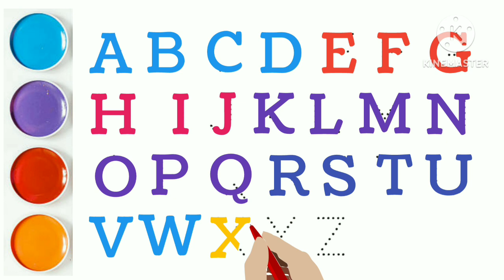abcd, a for apple b for ball, a for apple, a for apple b for ball c for cat, ए फॉर एप्पल बी फॉर बॉल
Alphabet | Kids abcd rahma | abcd | a for apple b for ball | phonics song | nursery rhymes | abcd song

Your query 👇

1. abc
2. abcd
3. abcde
4. a for apple
5. a for apple b for ball
6. a for apple b for ball c for cat
7. a for apple b for ball c for cat d for dog
8. a for aroplane
9. a for aroplane b for banana
10. a for aroplane b for banana c for car
11. a for apple
12. abcdefg
13. English alphabet
14. abcd cartoon
15. a for apple bi for boy
16. alphabet songs
17. a for apple a for ant
18. nursery rhymes
19. a for apple song
20. abc songs for children
21. abcd rhymes
22. a for apple b for ball c for cat d for dog
23. abcd alphabet
24. k se kabutar kha se khargosh
25. a for apple b for badka apple
26. a se anar aa se aam
27. a for apple b for ball
28. abcd
29. a for apple wala
30. a b c d e f g
31. abcd varnamala
32. a se anar in hindi
33. k se kabutar
34. Alphabet songs for children
35. abc alphabet songs
36. abcd varnamala
37. english varnamala
38. english alphabet
39. A for apple
40. kids alphabet
41. alphabet for kids
42. abc song
43. a for apple b for ball c for
44. alphabet song
45. apple apple
46. abcd abcd
47. ए फाॅर एप्पल
48. ए फाॅर एप्पल की स्पेलिंग
49. ए फाॅर एप्पल बी फाॅर बाॅल सी फाॅर कैट डी फाॅर डाॅग
50. ए फार एपल
51. एबीसीडी
52. ए फाॅर एप्पल बी फाॅर बाॅल सी फाॅर कैट
53. अ से अनार आ से आम
54. क से कबूतर ख से खरगोश
55. ए फाॅर एप्पल बी फाॅर बाॅय
56.
57. kids abcd rahma
58.
59.
60.
61.
62.
63.
64.
65.
66. a b c d
67. abcd song
68. abcd cartoon
69. cartoon
70. abc song
71. Apple
72. abcd wala cartoon
73. abcd abcd abcd abcd
74. b for ball
75. abcd video
76. alphabet
77. abcd a for apple
78. abc cartoon
79. a for apple wala
80. ice cream
81. a b c d song
82. bacchon ki abcd
83. abc abc
84. abcd ka videos
85. abcd ka new video
86. abcd today video
87. abcd 2022
88. a for Apple new video 2022
89. a for apple b for ball today video
90. kids abcd rahma
91.
92.
93. most popular video abcd
94. a for apple important video
95. today abcd
96. Kids abcd rahma ka video
97. abcd kids abcd rahma
98. bacchon ka abcd video
99. a for aeroplane b for banana video
100. a for apple b for ball c for cat d for dog e for elephant